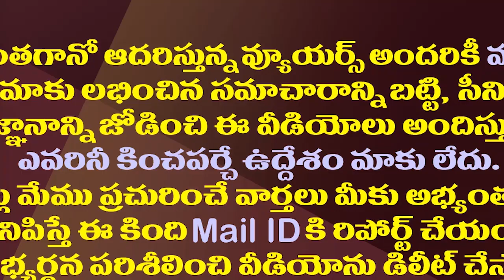చంద్రబాబు గుర్తుపెట్టుకో ఉత్తరాంధ్ర దెబ్బ చూపిస్తాం| Minister Seediri Warning To TDP Over 3 Capitals